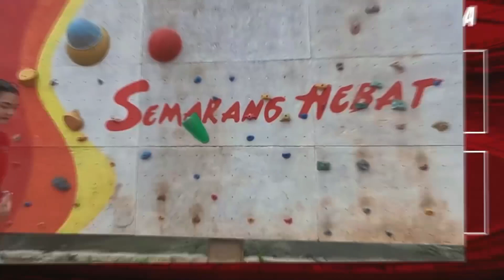Explosive Banget di Liga Inggris !! Justin Hubner Bek Timnas yang Menggila di Wolves